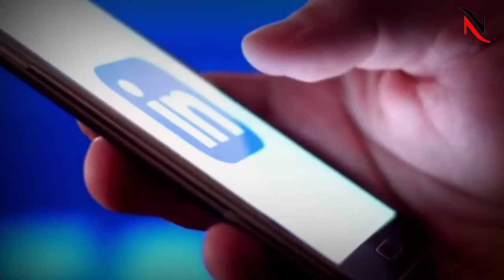Indian once again Failed in test | NewsCorner pk